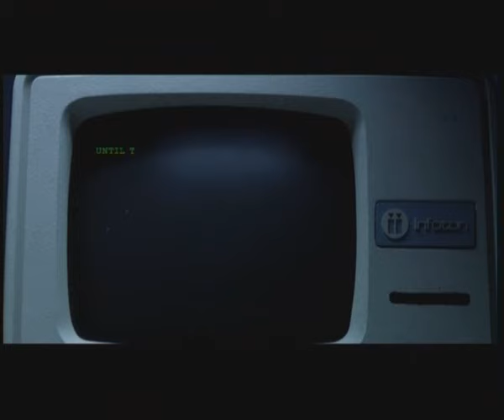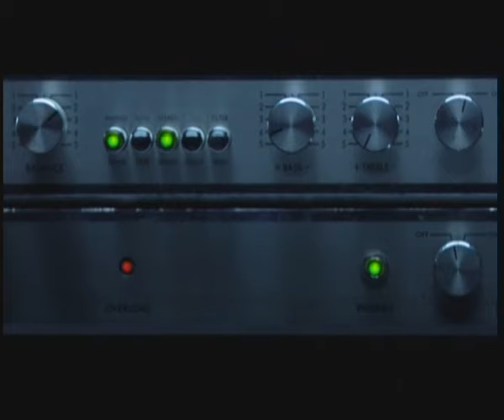Kristofer Åström - Until Tomorrow (Official Music Video)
Official music video for - Until Tomorrow by Kristofer Åström
Released 2005 on Startracks
Taken from the Album - So Much For Staying Alive